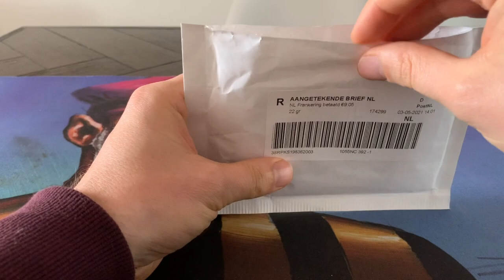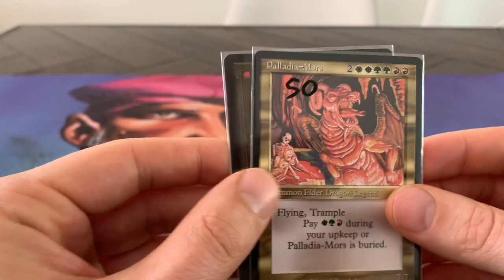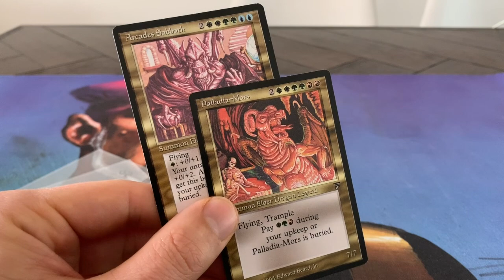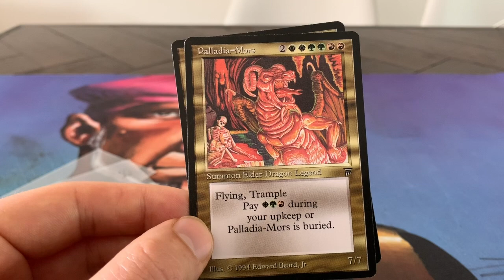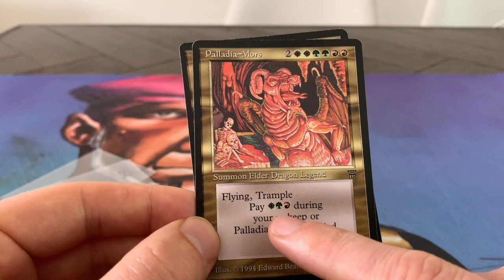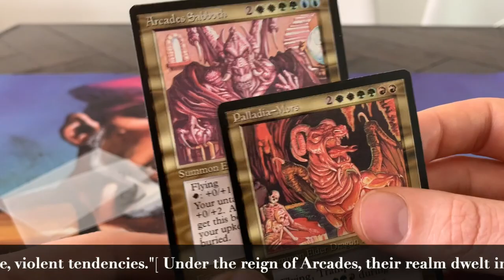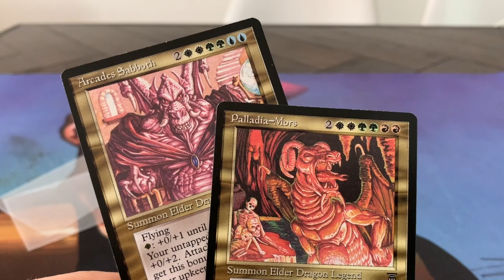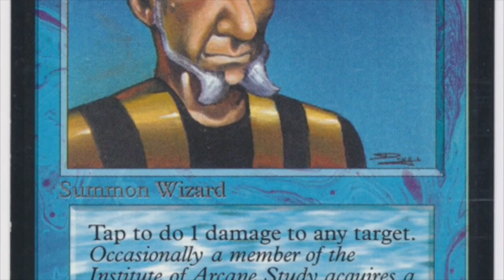The Origins of Elder Dragon Highlander (EDH) & Commander | OS Magic the Gathering (MTG) | 365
Today's mail day is all about Elder Dragons and the history of the most popular MTG format, Commander. How did it all start, why do some people refer to commander as EDH and what does the 1986 movie Highlander have to do with all this? In today's video,  we discuss it all.

Curious about old school EDH? Check out these vids to get an idea of the format,